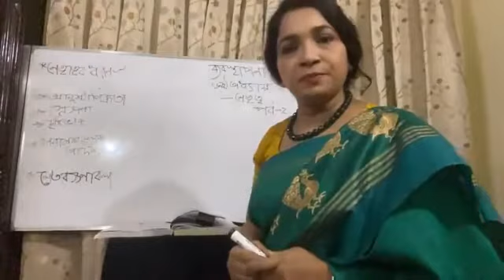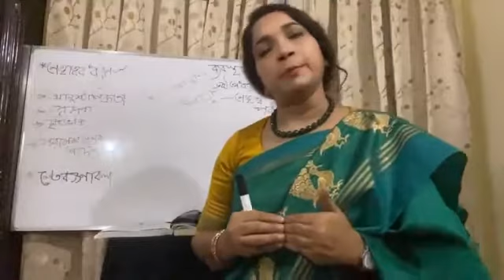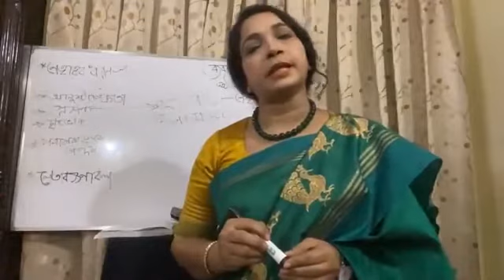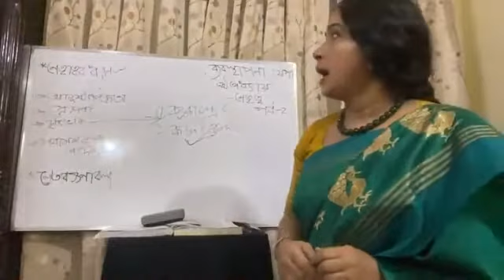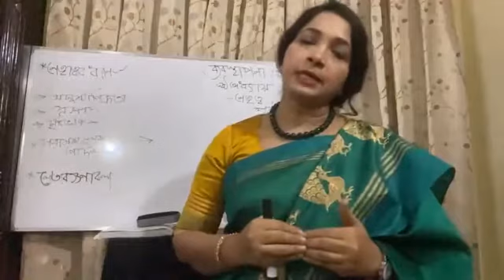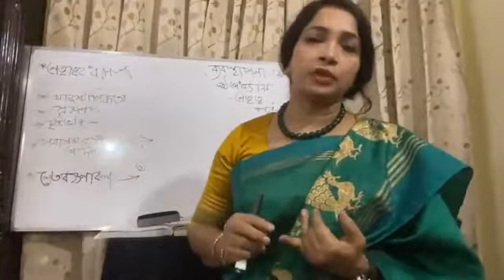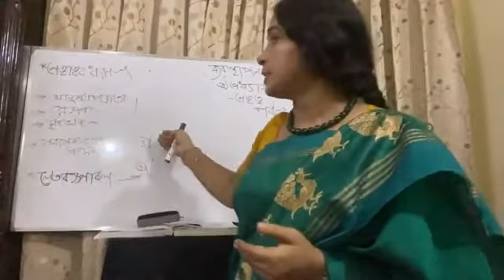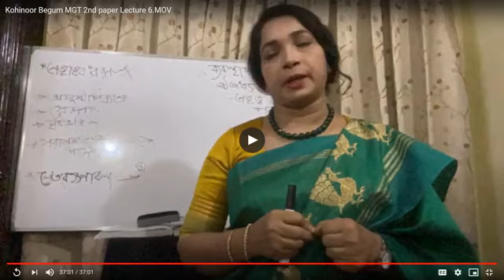নেতৃত্ব।। ০১ জুলাই ২০২০।।ব্যবসায় সংগঠন ও ব্যবস্থাপনা(২য় পত্র)।।একাদশ-দ্বাদশ।। অঃ ৬ষ্ঠ।। কিশোর বাতায়ন